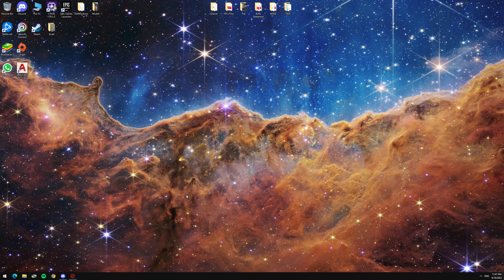Dota 2 Turbo With Friends : Let abbadon tank and we settle the rest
Dota 2 Full squad 5 man team
Razor Abbadon Silencer Luna OrgeMagi
Multi-language channel.